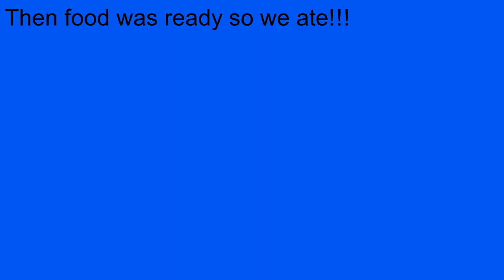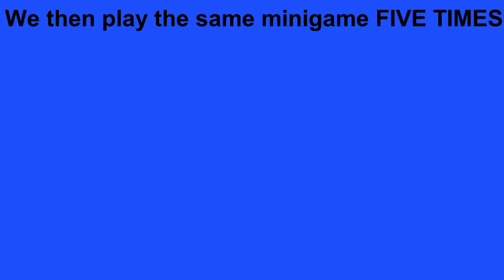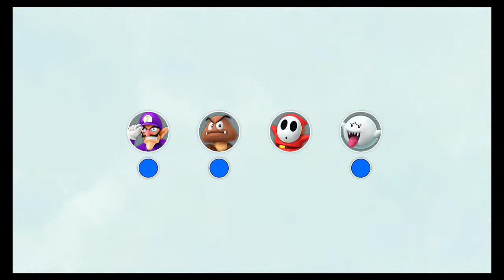Super Mario Party Part 1 ( 4-Players)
Hey everybody ,and welcome to the first of many future collab playthoughs Super Mario Party!!! Join Me ,CaptainBrownie ,Capital Puddle ,and Doomanitor 94! ( Joey ,Lucas ,Zander ,And Sam ) We will be venturing though the ultimate challenges of friendship as we battle in mini-games ,steal stars ,and . . . eat dinner?

Doominator:
Capital Puddle: Has no channel we just needed four people...